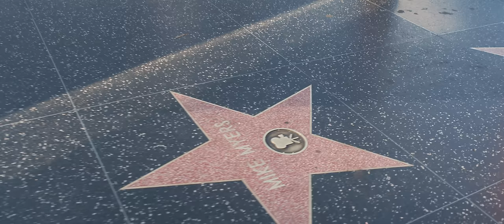Costi x Emilia x Jay Maly - Bombon Bebe (Adrenalina) Official Video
🔥🔥🔥 BombonBebeAdrenalina by Costi x Emilia x Jay Maly

Lyrics: Oana Georgiana Chelaru, Jerickson Jesus Mendoza Gainza, Álvaro Enrique Farias Cabrera;
Arranger: Robert Gergely;
Directed by: Alex Ceausu;
Dancer: D-Ran Neal